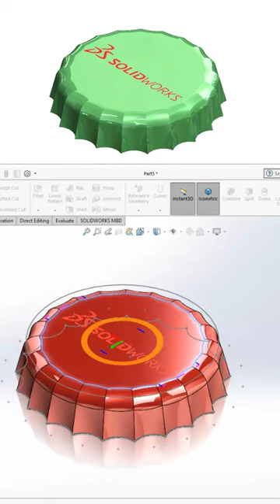Bottle Cap in SolidWorks | SolidWorks Tutorials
Please help me with
💠 COMENT
solidworks solidworks motion#learnsolidworks#solidworkstutorials